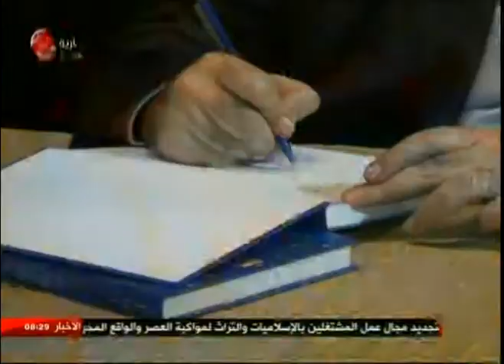دمشق | حفل لتوقيع كتاب التفسير الجامع للدكتور محمد عبد الستار السيد وزير الأوقاف